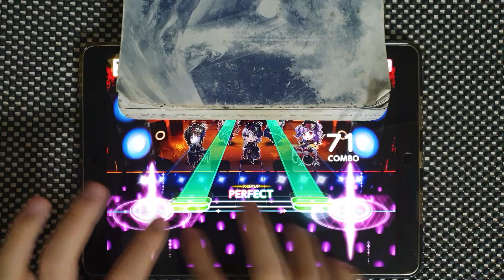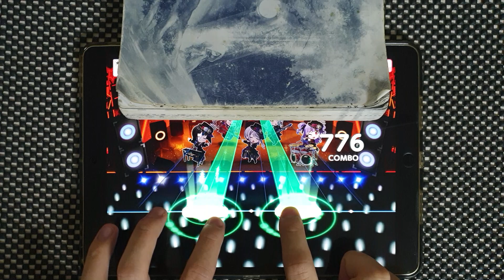【バンドリ！ガルパ】 エクストラ·マジック·アワー [EXPERT 27] フルコンボ AP